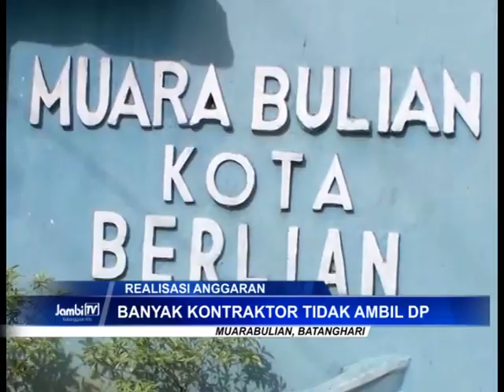Realisasi Anggaran APBD Batanghari Baru Separuh Terserap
Meski sudah masuk bulan Agustus, namun realisasi serapan APBD Batanghari masih pada kisaran 52 persen. Meski masih di bawah kata ideal, serapan anggaran ini masih dapat dibilang cukup baik jika dibandingkan tahun sebelumnya.

Facebook.com: Jambi-TV
Youtube.com: JambiTV Kebangaan Kito